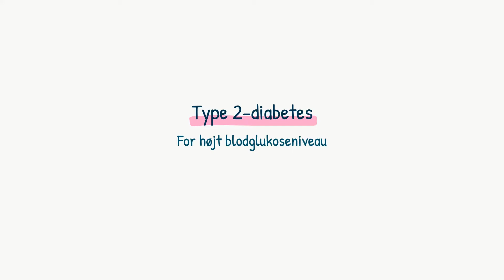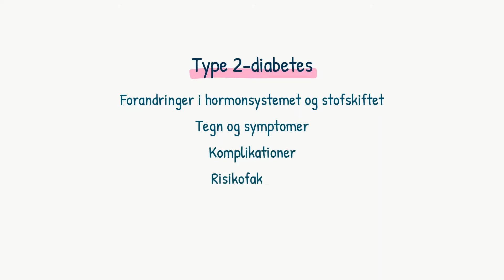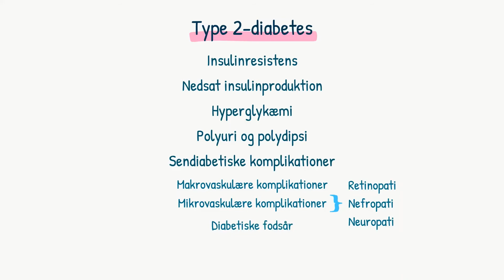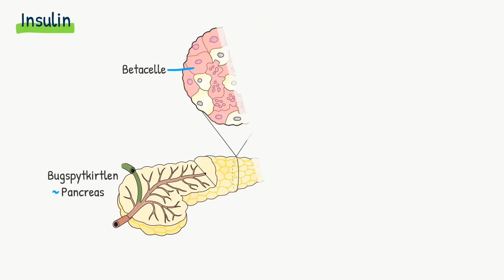Hormonsystemet: Type 2 Diabetes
Se resten af videoen "Type 2 Diabetes" på highlight.dk - opret din profil nu!

Type 2-diabetes skyldes insulinresistens og nedsat insulinproduktion. I videoen kan du lære om insulin, glukagon, årsager, symptomer, risikofaktorer, sendiabetiske komplikationer og behandling.